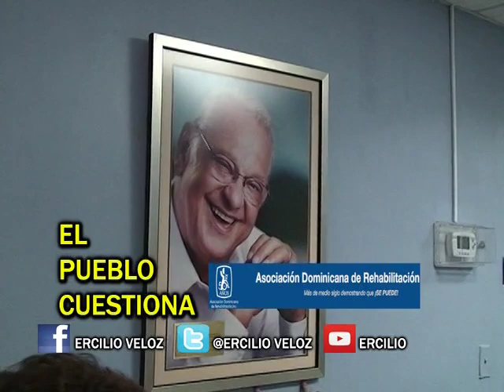El Pueblo Cuestiona con Rehabilitación.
Rehabilitación